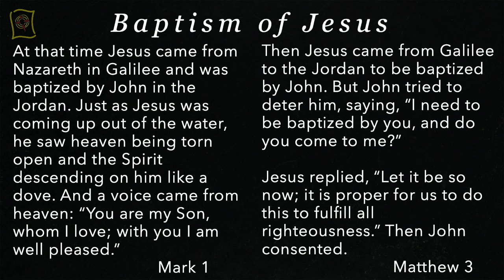The Royalty of Love Part 2 - It Begins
You know those first scenes in a movie, or the first chapters in a book where all the characters and themes are introduced.  Mark follows the same pattern in his early chapters.  He introduces the main characters of this real life drama: Jesus, the Triune God, and Satan.  He introduces the major themes: rescue, love, delight, and substiution.  What he shows us in these verses will serve as the foundation for everything else he writes.  Join us this weekend as we lay a foundation which we'll build on as we go in this series, "Royalty of Love."

De Pere Campus: 2066 Lawrence Dr, De Pere 54115
Green Bay Campus: 1167 Kenwood St, Green Bay 54304